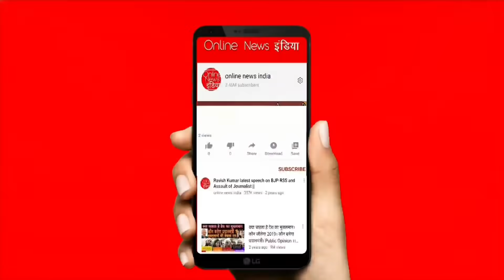अभी अभी बड़ी खबर